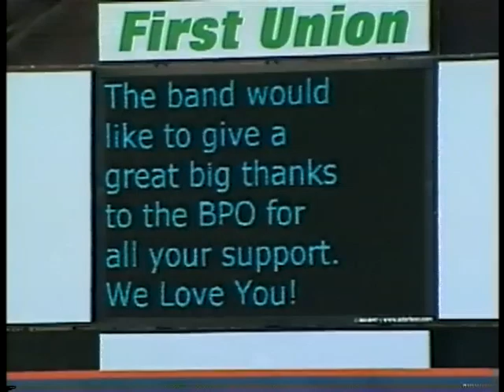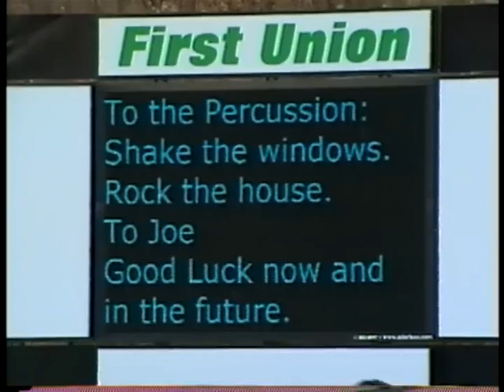Bellwood-Antis High School ACCs 1999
"The Inferno" performed by Bellwood-Antis High School marching band from Bellwood, PA, at Atlantic Coast Championships in Scranton, PA, November 1999.

Selections include "The Inferno".

Director Mr. Greg Roberts.  Drum major Kevin Brisbin.  Soloists Leah Loucks, Travis Mock.